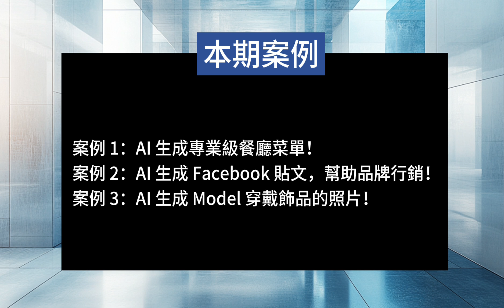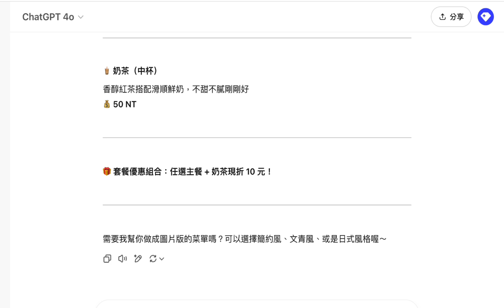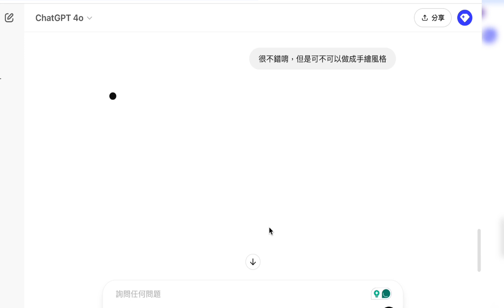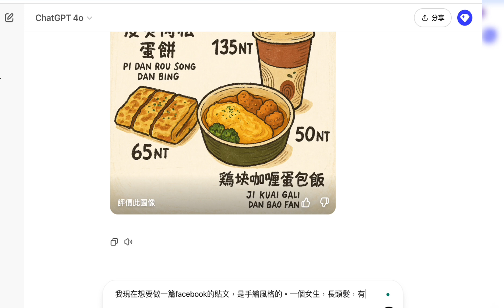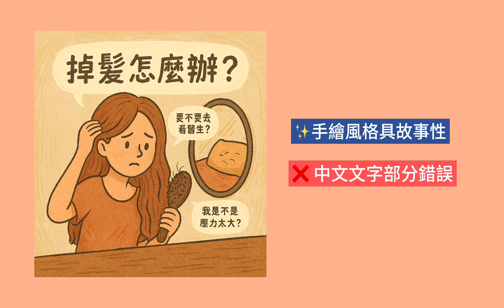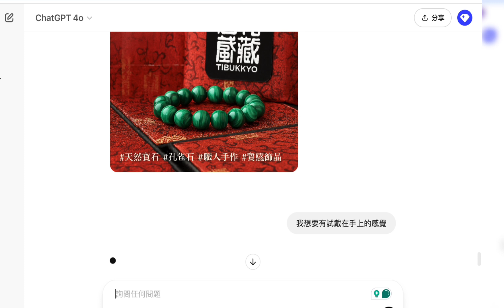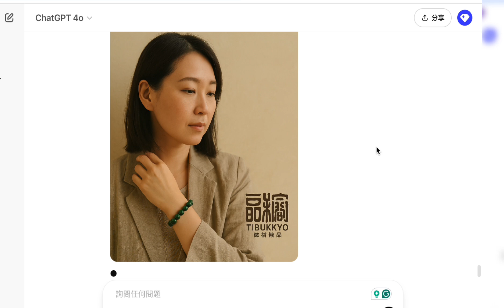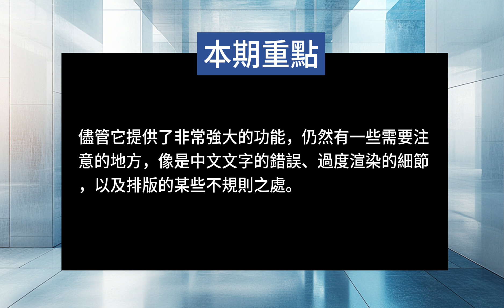ChatGPT-4o最新的AI圖生圖功能超強！如何製作手繪風格的菜單設計到社群貼文？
👋 哈囉，這裡是 WalkLife AI Lab！

在 AI 繪圖領域，大家可能已經很熟悉 Midjourney，但你知道嗎？ ChatGPT-4o 其實也有一個超強的 「圖生圖」 功能，讓你能夠根據已有圖片進行風格變換，甚至生成全新的內容！🎨 今天，我們要帶你來實測 三種不同的應用場景，看看這項技術如何幫助我們在品牌設計、社群行銷，甚至是時尚領域中大顯身手！

📌 你可能會遇到的問題：
❌ 想要設計菜單，卻不知道怎麼讓 AI 理解食物風格？
❌ 想要為 FB 或 IG 產生貼文，但不知道該怎麼搭配 AI 圖片？
❌ 想要生成飾品或時尚類的 AI 模特圖，卻不知道如何操作？

別擔心，今天我們就來用 ChatGPT-4o 的圖生圖功能，解決這些問題，從菜單設計到社群貼文，再到珠寶 Model 生成，一步一步展示這項技術的超強應用！💡

本期重點：
案例 1：ChatGPT-4o 生成菜單設計
如何讓 AI 理解食物風格，並自動拆解照片元素，生成專業菜單設計？透過圖生圖技術，讓菜單設計更具視覺吸引力。

案例 2：讓 AI 幫你產生手繪風格的社群貼文
如何利用 ChatGPT-4o 為你的 Facebook 或 Instagram 貼文生成手繪風格圖片？讓你的社群行銷更有趣、更有故事性！

案例 3：AI 生成珠寶或時尚 Model 圖片
如何用 ChatGPT-4o 生成飾品的 Model 穿戴圖，幫助你的電商頁面更具吸引力？

👉 喜歡這類內容嗎？

🚀 WalkLife AI Lab 讓你走在科技最前端，一起解鎖更多創作的可能！

📩 也歡迎在下方留言告訴我們你希望看到哪些更多的 AI 圖片生成技巧和商業應用案例！